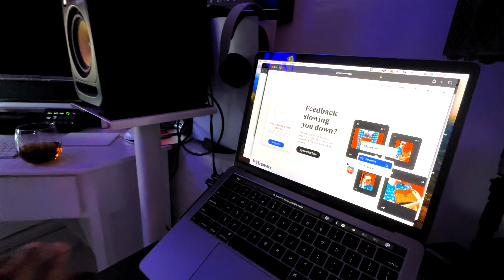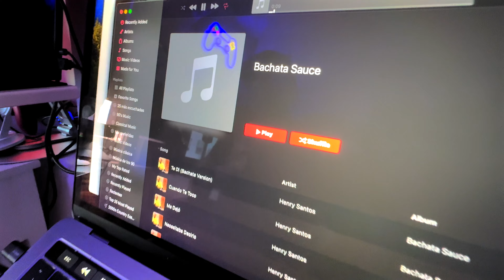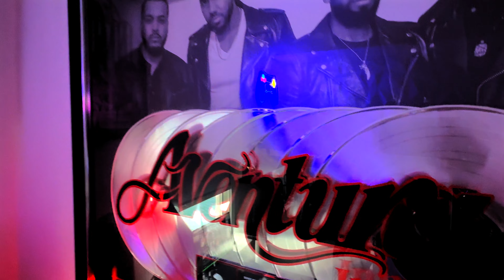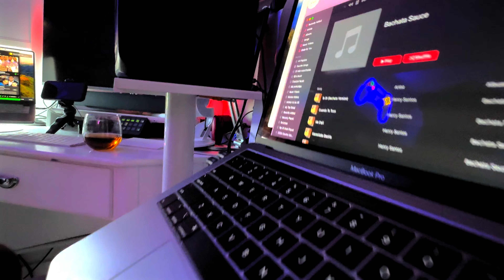Henry Santos escucha 'Brindo con Agua' finalizada por primera vez.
Henry Santos reacting to ‘Brindo Con Agua’ by Aventura, while listening to the final version for the first time.